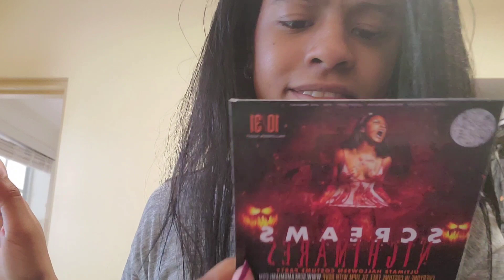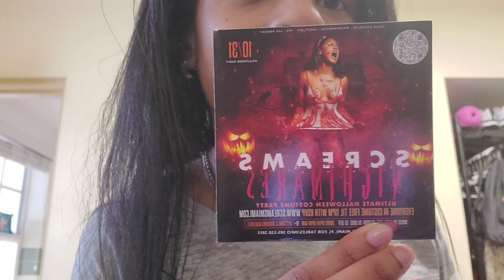Vlogtober Day 19: Just Doing Some Day Things...